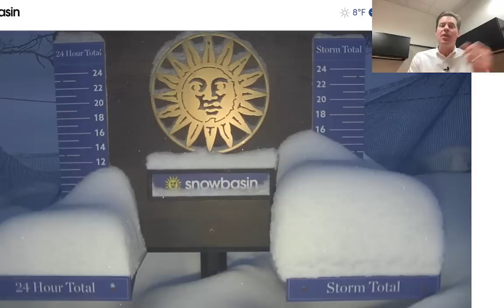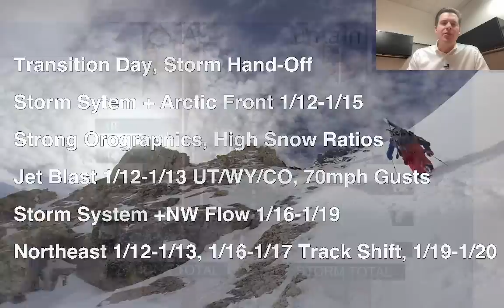AM Mountain Weather Update 1/11, Meteorologist Chris Tomer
Storm hand-off 1/11-1/12 UT/WY/CO, Arctic front + storm system inbound with 70mph wind gusts UT/WY/CO 1/12-1/13, Arctic front delivers strong orographics & high snow ratios, big totals OR/ID/WY/MT/UT/CO, another storm system 1/16-1/17 and NW flow orientation.  Northeast's next storm system arrives 1/12-1/13 with 70mph wind gusts and heavy snow changing to rain/snow in VT/NH/ME, 1/16-1/17 storm system continues to track further south with less accumulation, and a promising storm system 1/19-1/20 with heavy snow potential.